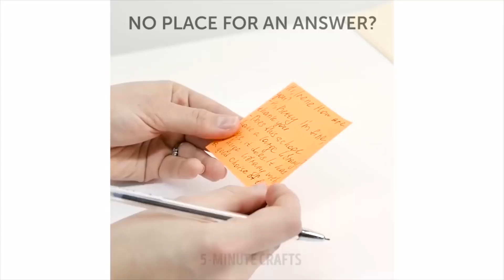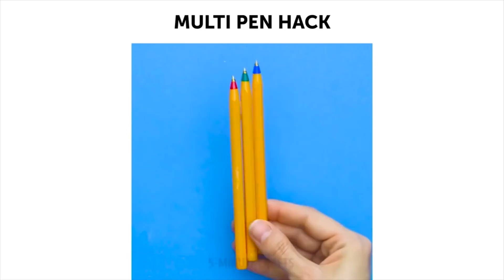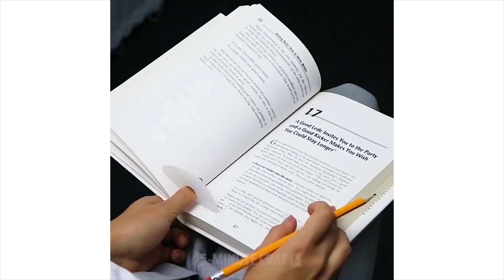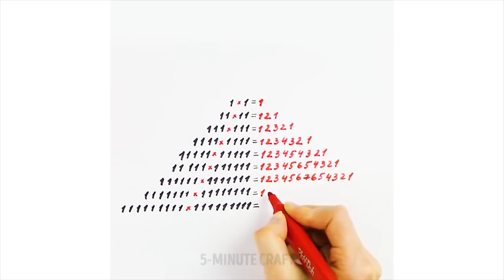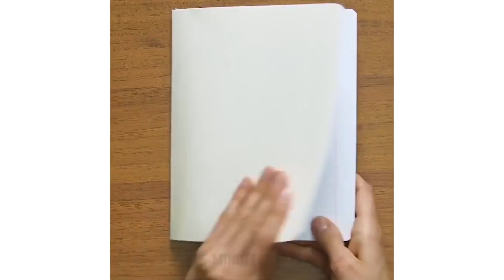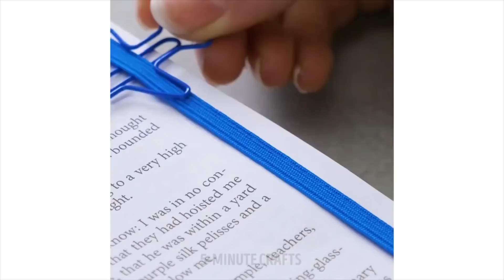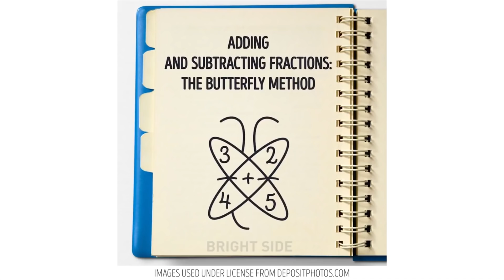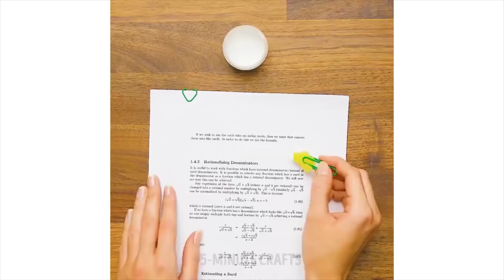25 GENIALES TRUCOS Y MANUALIDADES PARA LA ESCUELA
Aprende a dibujar en perspectiva sin una regla, mide ángulos y calcula cuántos días hay en un mes dado con la mano. ¡Estos y muchos otros trucos matemáticos alucinantes están en este video!

¡Hay algunos GRANDES trucos para jóvenes matemáticos! ¡Aprende el método japonés de multiplicación, cómo sumar fracciones rápidamente, memorizar el número PI y muchas otras cosas increíbles de matemáticas solo para ti!

También compartiré con ustedes algunas ideas bastante fáciles de hacer para una vela de emergencia, arcoíris, rotulador multicolor, luz negra, elegantes zapatillas galaxy, estampados de tazas y un increíble organizador de reloj y trucos con Velcro. ¡Divirtámonos! :)